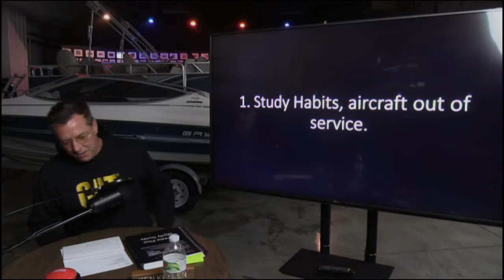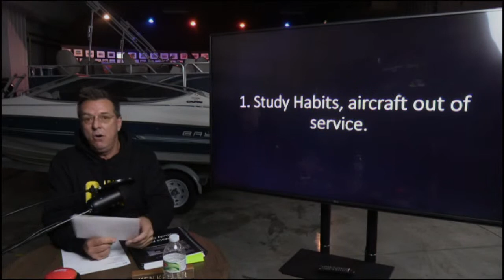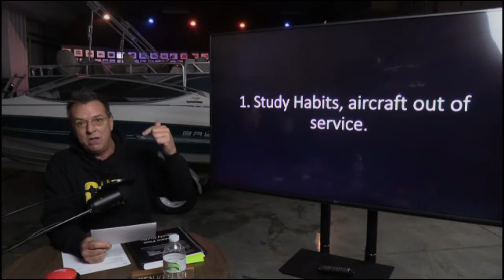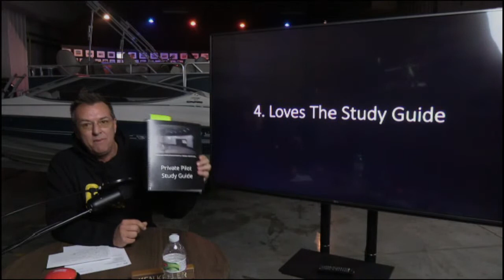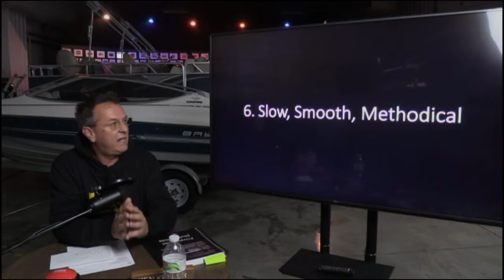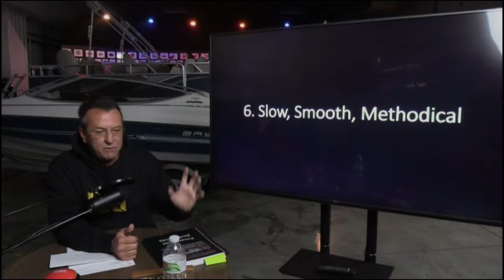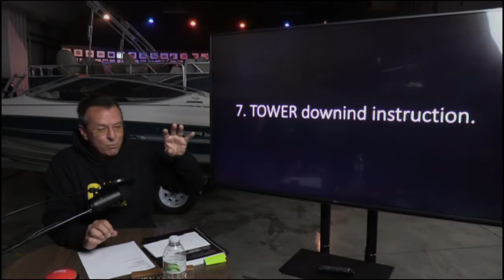Would You Accept Downwind Landing Instruction From Tower?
Private Pilot Study Guide on Amazon

Free paperback Top Ten Check-Ride Tips for just $7 S/H